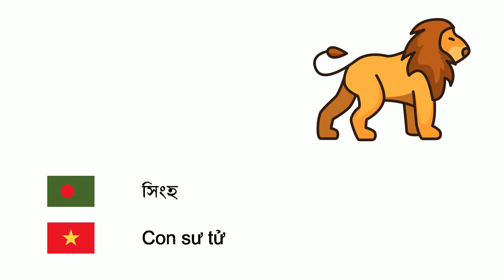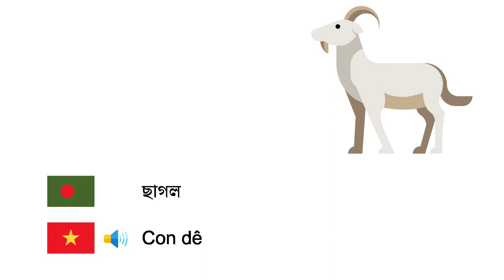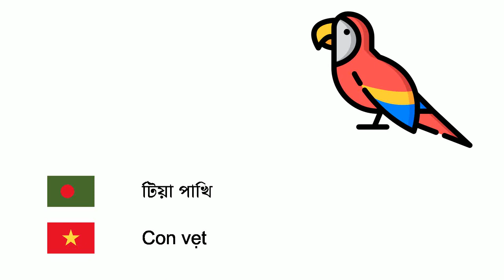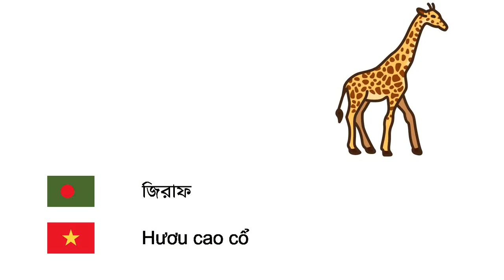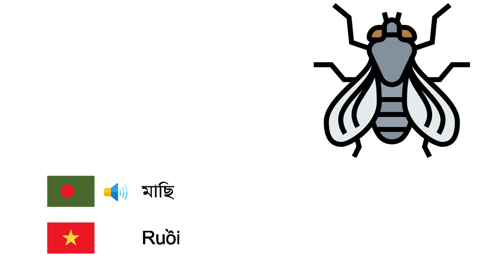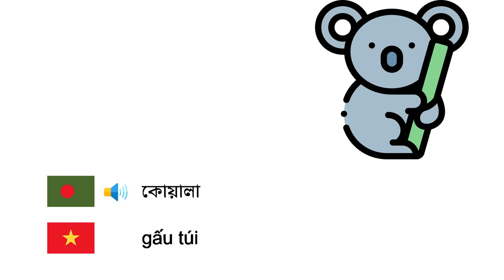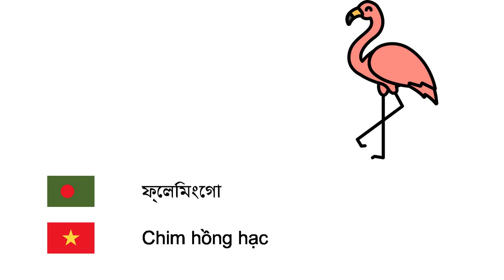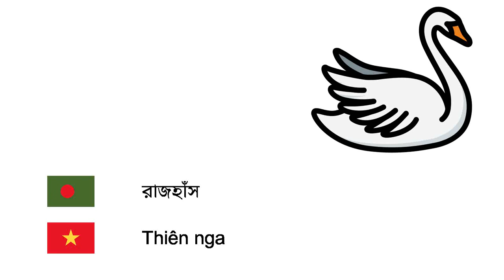প্রাণী (ভিয়েতনামী ভাষা) (bn-vi)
Fone TV
bn-vi-1
Động vật (Tiếng Việt)
অক্টোপাস - Bạch tuộc
মৌমাছি - Con ong
সিংহ - Con sư tử
ঘোড়া - Con ngựa
ভাল্লুক - Con gấu
মাছ - Cá
পেঁচা - Con cú
ষাঁড় - Bò đực
উট - Con lạc đà
শূকর - Con lợn
গাধা - Con lừa
ঘর নেঙটি ইঁদুর - Con chuột
হাতি - Con voi
সন্ন্যাসী সীল - Chó biển
গণ্ডার - Tê giác
হরিণ - Con hươu
গাভী - Bò
ক্যাঙ্গারু - Con chuột túi
বাঘ - Con hổ
কচ্ছপ - Con rùa
পিঁপড়া - Con kiến
ছাগল - Con dê
বিড়াল - Con mèo
প্রজাপতি - Bướm ngày
ভেড়া - Con cừu
হাঙ্গর - Cá mập
কুকুর - Chú chó
ব্যাঙ - Con ếch
নেকড়ে - Chó sói
পাখি - Chim
বানর - Con khỉ
হাঁস - Con vịt
মাকড়সা - Nhện
পান্ডা - Gấu trúc
টিয়া পাখি - Con vẹt
পেঙ্গুইন - Chim cánh cụt
খরগোশ - Thỏ
মুরগি - Gà
খেঁকশিয়াল - Cáo
কুম্ভীর - Cá sấu
সাপ - Con rắn
ডলফিন - Cá heo
জেব্রা - Ngựa rằn
জিরাফ - Hươu cao cổ
বাদুড় - Con dơi
স্কঙ্ক - Con chồn hôi
হেজহোগ - Nhím
চিতা - Con báo
হায়েনা - Linh cẩu
স্টর্ক - Con cò
ডাইনোসর - Khủng long
কৃমি - Giun
কাঁকড়া - Cua
বৃশ্চিক - Con bò cạp
তিমি - Cá voi
চিম্প - Tinh tinh
ওরাঙ্গুটান - Đười ươi
গরিলা - Con khỉ đột
টিকটিকি - Con thằn lằn
গিরগিটি - Con tắc kè
সিহর্স - Cá ngựa
স্যালমন মাছ - Cá hồi
মাছি - Ruồi
মশা - Muỗi
শামুক - Ốc sên
সেন্টিপিড - Con rết
ক্যানারি - Chim yến Đại Tây Dương
ঈগল - Chim ưng
চড়ুই - Họ Sẻ
কাক - Con quạ
উটপাখি - Đà điểu
ময়ূর - Con công
হিপ্পো - Con hà mã
প্লাটিপাস - Thú mỏ vịt
গগণবেড় - Bồ nông
কাঠবিড়ালি - Con sóc
মেরু ভল্লুক - Gấu Bắc cực
কাঠঠোকরা - Chim gõ kiến
স্টারফিশ - Sao biển
জেলিফিশ - Con sứa
ঝিনুক - Trai
মিরক্যাট - Meerkat
কোয়ালা - gấu túi
স্লথ - Lười
গলদা চিংড়ি - Tôm hùm
পিরানহা - Cá răng đao
শুঁয়াপোকা - Sâu bướm
চিতাবাঘ - Báo
ম্যামথ - Voi ma mút
প্যান্থার - Báo đen
জোঁক - Đỉa
ভোঁদড় - Rái cá
মার্টেন - Một loài chồn
সিগল - mòng biển
ফ্লেমিংগো - Chim hồng hạc
ঘাসফড়িং - Con châu chấu
বিভার - Hải ly
অ্যান্টেলোপ - Con linh dương
শিয়াল - Chó rừng
মথ - Bướm đêm
স্লাগ - Sên
শকুন - Con kền kền
ইগুয়ানা - Kỳ nhông
আর্চিন - Cầu gai
জাগুয়ার - Báo đốm
পাঙ্গোলিন - Con tê tê
সোর্ডফিশ - Cá kiếm
রাজহাঁস - Thiên nga
টার্কি - Gà tây Kỳ